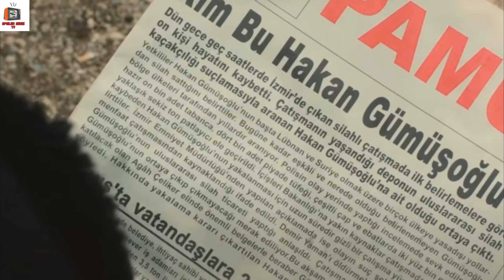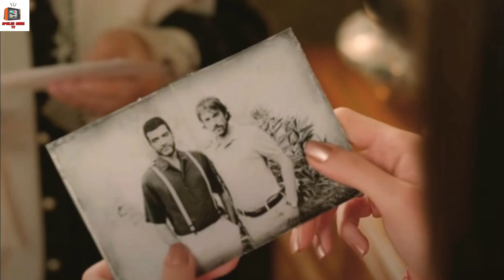TERRA AMARA ANTICIPAZIONI 7/8 FEBBRAIO - ZULEYHA SI SVEGLIA DAL COMA, HAKAN DICHIARA IL SUO AMORE..